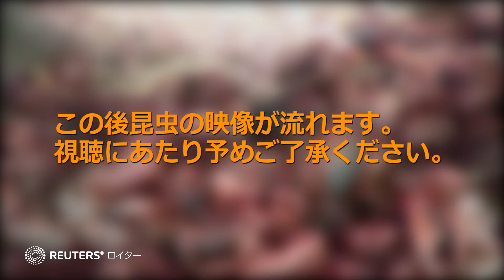米国でセミが221年ぶりの大発生へ、2種類の周期ゼミのタイミングが重なる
専門家は今年、米国でセミが大発生すると予想している。１３年の周期で地上に出現する「１３年ゼミ」と、１７年周期の「１７年ゼミ」のタイミングが重なるためだ。この現象が最後に記録されたのは１８０３年のことで、２２１年ぶりの大発生となる。これら２種類のセミがみられるイリノイ州では、数十億匹のセミによる大合唱が起こりそうだ。